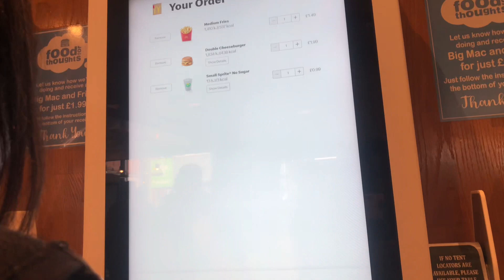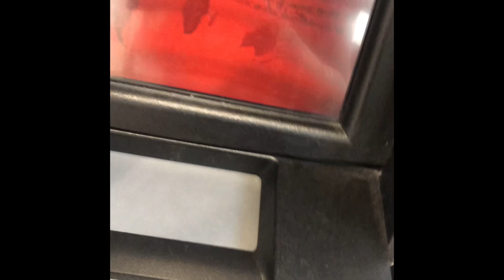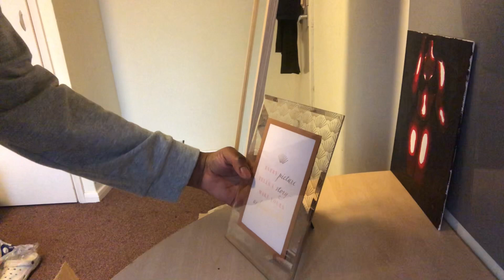PREP FOR NEW SEMESTER |shopping, cleaning & reorganising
Hey Besties💕
Thank you for showing all the love in my first video , I love y’all🫶🏾.
It’s that time again , spring semester is here and my environment needed touching up and i thought  you would want to see my preparations . I hope y’all enjoy this video as much as I enjoyed making it 💕